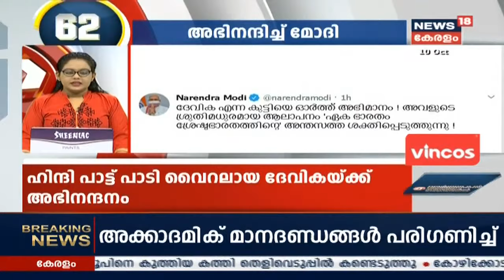ഏഴുമണി വാര്‍ത്തകള്‍ വേഗത്തില്‍ | Speed News @ 7PM - Top Headlines | 10th Oct 2020